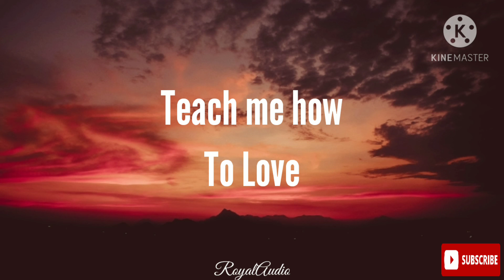Shawn Mendes - Teach Me How To Love (Audio)